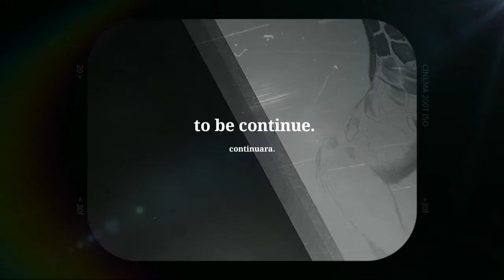Dibujando una Jirafa drawing giraffe Dani-art 2021 How to draw A CUTE GIRAFFE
Coméntame si te gustaría que realizará más sketch de diferentes personajes, anime o personajes realistas, de cualquier película aquí te dejo mi Instagram por si gusta seguirme para que estés atento de todo el contenido diario ⬇⬇⬇⬇: ⬇⬇⏬⏬⏬⏬⏬⏬⏬⏬